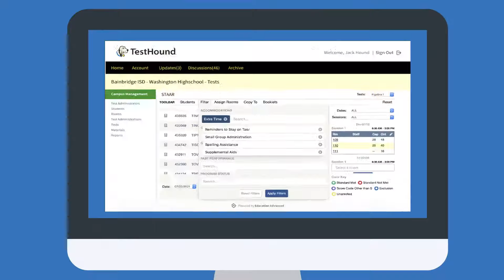Meet TestHound, Your New "Test" Friend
Coordinating student assessments can be exhausting and time consuming, often taking you away from the most important work you do – caring for students. Education Advanced offers you a better way to plan and coordinate all your state and local assessments, while keeping track of student supports, student testing history, and more.

TestHound is a comprehensive K-12 assessment coordination software and the only test enablement solution that integrates data from disconnected systems into a single platform.

Visit TestHound.com today and meet your new “test” friend.